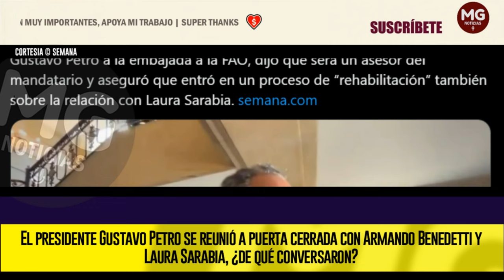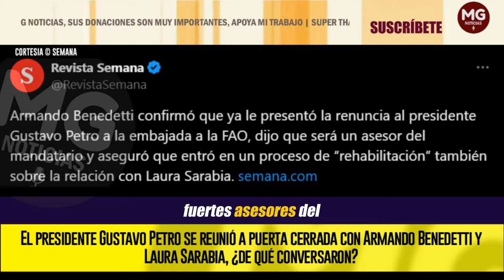ÚLTIMA HORA 🔴 Gustavo Petro se reunió a puerta cerrada con Armando Benedetti y Laura Sarabia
En la tarde de este lunes, el presidente Gustavo Petro se reunió con embajador de Colombia ante la FAO, Armando Benedetti, y la directora del Dapre, Laura Sarabia, en la Casa de Nariño.
SEMANA